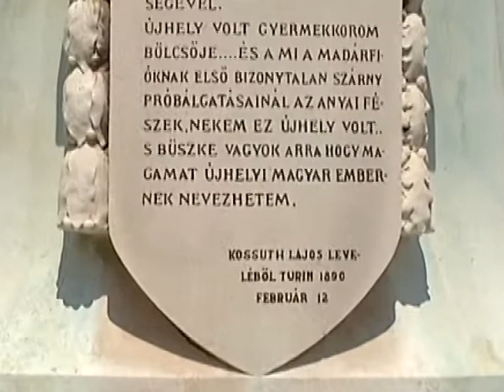Kossuth szobor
Kossuth Lajos monumentális bronzszobra, gyermekkora bölcsőjében, Sátoraljaújhelyen.